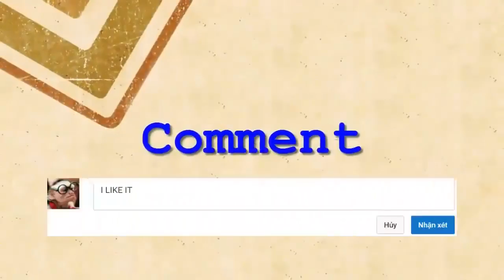Xem rùng rợn đến lạnh người, Tình huống chỉ có 1chứ không lặp 2 P6No Comment Because Too Terrible 6